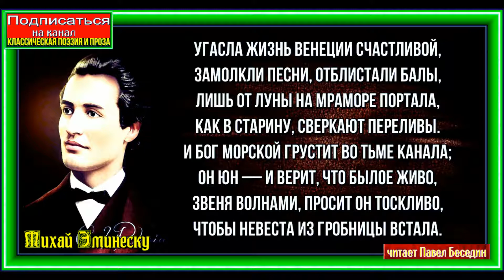Венеция, Михай Эминеску , Зарубежная Поэзия,читает Павел Беседин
Угасла жизнь Венеции счастливой,
Замолкли песни, отблистали балы,
Лишь от луны на мраморе портала.
Как в старину, сверкают переливы.

И бог морской грустит во тьме канала:
Он юн — и верит, что былое живо,
Звеня волнами, просит он тоскливо,
Чтобы невеста из гробницы встала.

Но спит она, над нею — тишь могилы,
Один Сан-Марко — страж ее бесстрастный, —
Как прежде, полночь отбивает с силой,

Провозглашая медленно и властно
Зловещим, низким голосом Сивиллы:
— Не воскресишь умерших, все — напрасно!